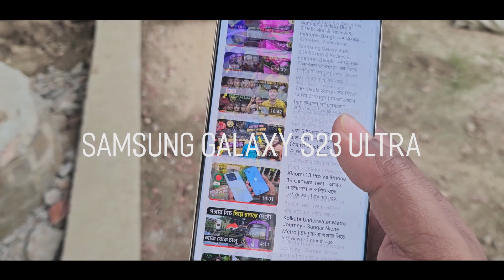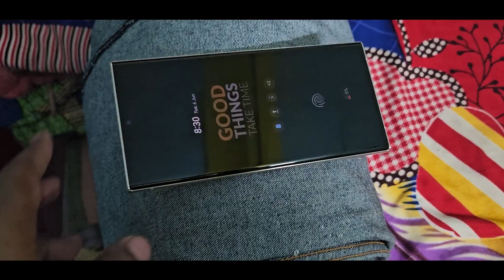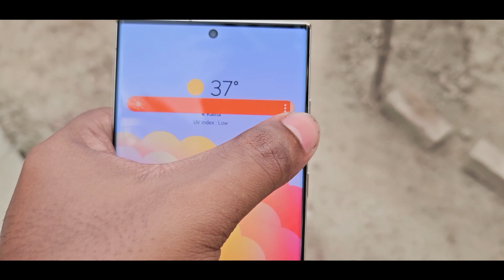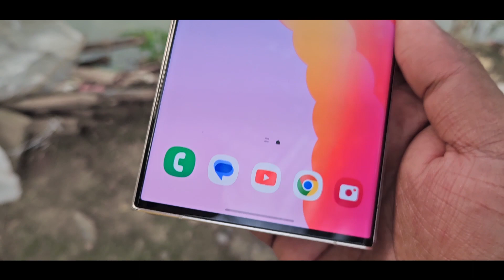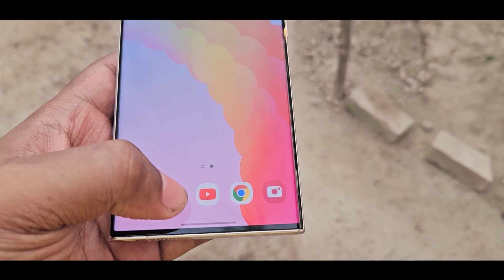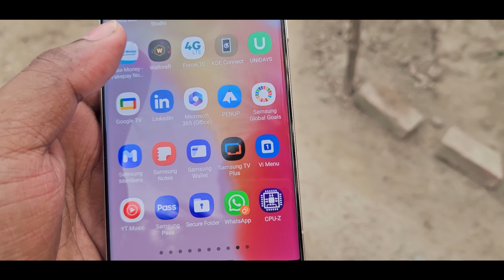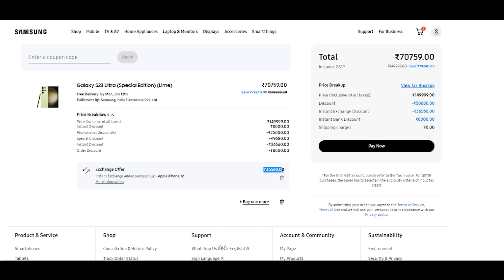এত কমে Samsung s23 Ultra কিনলাম ! ₹70,690 | কিভাবে ? | Samsung S23 Ultra Bangla Unboxing in Bangla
hi ajke ami samsung s23 ultra bbangla review and samsung galaxy s23 ultra unboxing in bangla korechi achara samsung galaxy s23 ultra bangladesh price and samsung s23 ultra unofficial price in bangladesh review ar discount and student discount oh bolechi

samsung galaxy s23 ultra unofficial price in bangladesh
samsung galaxy s23 ultra bangla review
samsung galaxy s23 ultra bangla
samsung s23 ultra bangladesh price
samsung galaxy s23 ultra bangladesh
samsung galaxy s23 ultra full review bangla
samsung s23 ultra unboxing bangla
samsung s23 ultra bangla review
samsung s23 ultra student discount
samsung s23 ultra discount
samsung s23 ultra offers
s23 ultra

00:00 Samsung S23 Ultra Bangla Review
00:20 Samsung S23 Ultra VS iPhone 14 Pro Max Bangla Review
01:05 Like Comment Subscribe
03:14 Samsung S23 Ultra Unboxing Bangla
03:26 Samsung Galaxy S23 Ultra Unboxing Bangla
04:19 Samsung s23 Ultra Vs Samsung s23
05:12 Build Quality & Design
06:00 Display
08:34 Samsung Galaxy s23 Ultra Unofficial Price in Bangladesh
08:44 Sound
09:08 Performance
09:58 Samsung Galaxy S23 Ultra Bangla Review
10:10 Ui & Updates
10:58 Samsung Galaxy S23 Ultra Bangla
11:11 Gaming
11:56 Battery & Charging
12:22 Samsung s23 Ultra Camera Test Bangla
15:00 Samsung Galaxy s23 Ultra Camera Bengali Review
15:21 Price
15:32 Samsung s23 Ultra Student Discount
15:46 Samsung s23 Ultra Offers
16:00 Samsung s23 Ultra Discount
16:18 Samsung s23 Ultra Bangladesh Price
16:35 Samsung Galaxy s23 Ultra Student Discount
16:58 Verdict